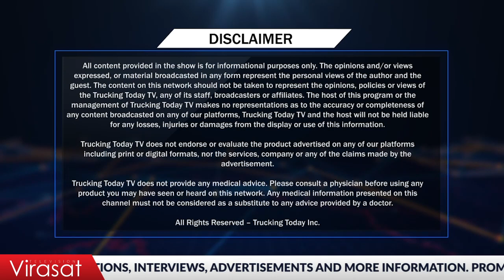Dᴇsɪ Gᴀʟʟᴀɴ 2 | ਕਦੇ ਖੱਟਾ ਕਦੇ ਮਿੱਠਾ ਰਿਸ਼ਤਾ ਨਨਾਣ ਭਰਜਾਈ ਦਾ | 𝑽𝑰𝑹𝑨𝑺𝑨𝑻 𝑴𝑬𝑫𝑰𝑨 𝑪𝒂𝒏𝒂𝒅𝒂